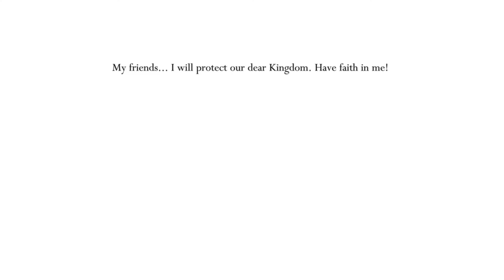That time I step on a dung beetle in Hollow Knight (White Defender Boss Fight)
Crap Defender... I mean, White Defender was so much fun to fight. Not a hard boss, very easy actually if you compared him to the other Dream Bosses, but I don't mind because White Defender is such a nice guy! I felt he was having the same amount of fun I was during our fight, I mean, he was basically throwing shit at me so I guess he couldn't do that with a straight face.

I hope you enjoy this video as much as I enjoyed making it! And as always... No matter what, never stop

This video of Hollow Knight for PS4 (2018) was recorded on base PS4.

PLEASE! If you enjoy my content don't forget to SMASH (or gently tap) that LIKE BUTTON until it turns BLUE! It helps our channel A TON, it's deeply appreciated and it's completely free to do. THANKS!

For more gameplay, real-time game reviews, and walkthroughs videos! Thank you so much in advance, we need to reach that 1,000 subs milestone!

LEGAL STUFF
Hollow Knight Voidheart Edition. Playstation 4,  Team Cherry 2018.